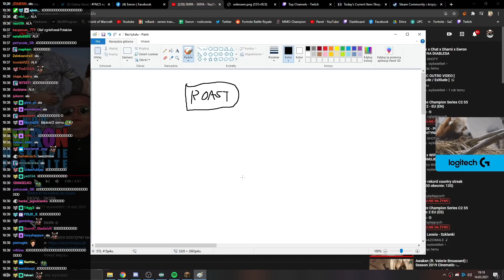Ewron opowiada o Roast friza!